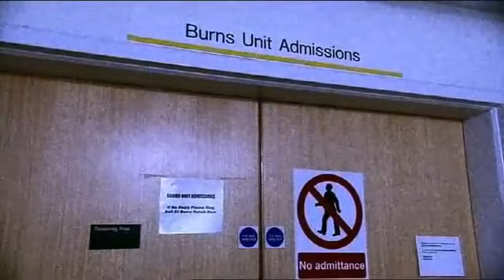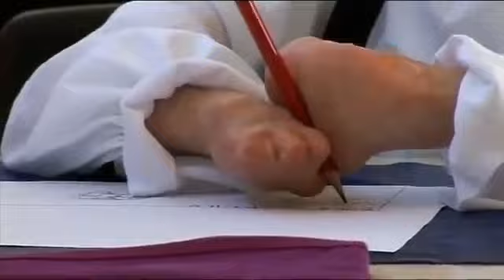Terri Calvesbert - The girl with the new face - Extraordinary People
Terri Calvesbert - Extraordinary People